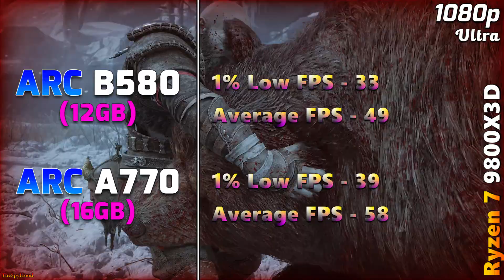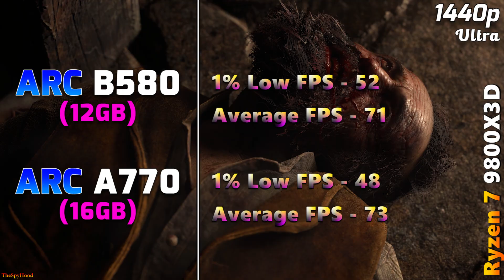INTEL ARC B580 12GB vs ARC A770 16GB | PC Gaming Benchmark Tested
INTEL ARC B580 12GB vs ARC A770 16GB | PC Gameplay Tested in 1080p and 1440p

System Specs :
Operating System : Windows 11 Pro 64 Bit
CPU : AMD Ryzen 7 9800X3D (Gigabyte X870E Aorus Master)
GPU 1 : INTEL ARC B580 12GB
GPU 2 : INTEL ARC A770 16GB
CPU Cooler : MSI MAG Coreliquid C360 AIO Liquid Cooler
PSU : Asus ROG Thor Platinum II 1200W
RAM : 4*16GB DDR5 6000MHz